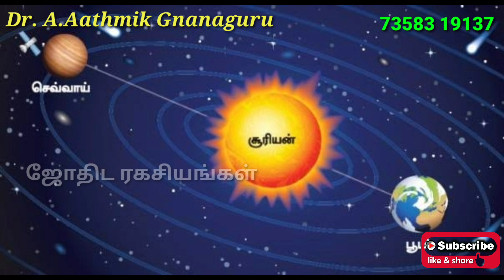நீங்கள் சொன்னபடி அனைவரும் கேட்டு நடக்க ஆளுமை திறன் அதிகரிக்க எளிய பரிகாரம் | உங்கள் மதிப்பு உயர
நீங்கள் சொன்னபடி அனைவரும் கேட்டு நடக்க ஆளுமைத் திறன் அதிகரிக்க எளிய பரிகாரம் | உங்கள் மதிப்பு உயர

Complete mayan senthil kumar videos found in below link